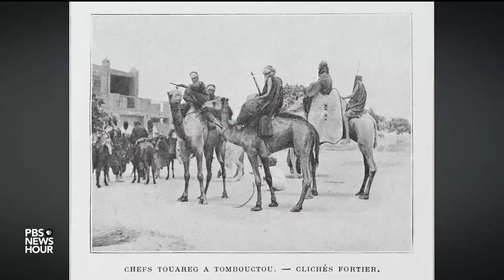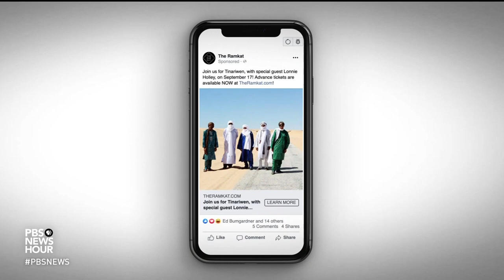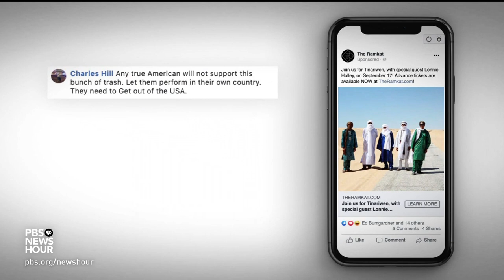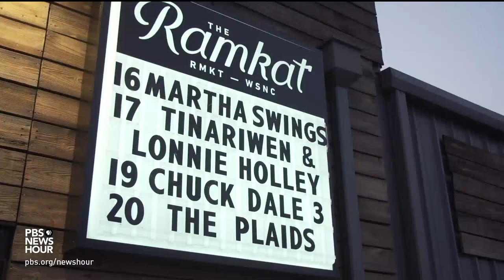How this nomadic music group is bridging cultural divides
Tinariwen’s members are Tuaregs, an ethnic group from all across the Sahara desert. They’re nomads who lay down musical rather than physical roots, and their music follows a rich Tuareg lyrical tradition -- gone electric. But although the Tinariwen feel at home wherever they are on stage, some of the communities in which they perform extend hostility rather than hospitality. Ali Rogin reports.